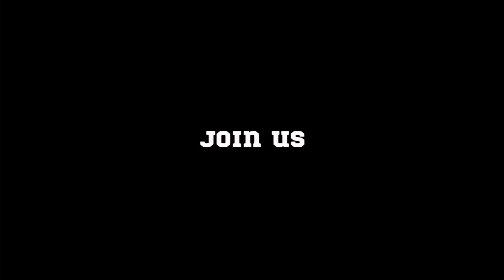Get Ready To Party @TeamWear New Year Night Fun Run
Party across Malaysia this New Year's Eve in the TeamWear New Year Night Fun Run!

After a successful 1st Edition TeamWear Merdeka LED Night Run with 1300pax on August 2022, we are proud to announce the 1st Edition of TeamWear New Year Night Run, which will be held simultaneously at three locations, which are:

Penang:
Is a diverse city with beautiful scenery of historic ancient British colonial buildings, lively night markets, artistic Penang murals everywhere, all kinds of food, "nasi kandar" especially, and attractions such as the Spice Arena, Penang Hill, Kek Lok Si Temple, Chew Jetty, Padang Kota Lama, and Batu Feringhi Beach.

Putrajaya :
An ideal city that symbolises prosperity. This smart garden city retains the essence of Malaysia's traditional heritage. At least one-third of the area still retains the green scenery of nature. Forest gardens, lakes, and wetlands are our precious green heritage.

Melaka :
The cultural and artistic atmosphere was very integrated and diverse. In its center, Jonker Street, Chinatown’smain thoroughfare, is known for antique shops and its night market. Around the square is the Klebang Beach, which faces directly to the Strait of Malacca.

"Let's countdown with us to welcoming 2023 with new hope and a new dream."